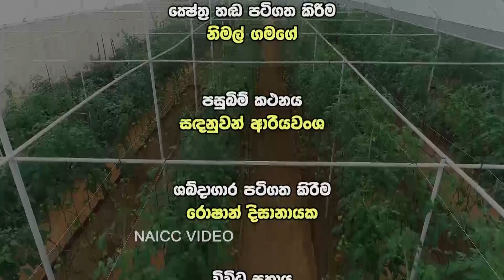Govibimata ArunaluTV program 2022.09.04 @ 6.30 p.m on Rupawahiniහිටුමාරීමට ඔරෝත්තු දෙන තක්කාලි බද්ධය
Govibimata Arunalu TV program 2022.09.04 @ 6.30 p.m on Rupawahini
සංවාදයට ලක්වන මාතෘකාව- හිටුමාරීමට ඔරෝත්තු දෙන තක්කාලි බද්ධය
our Fce book Channal